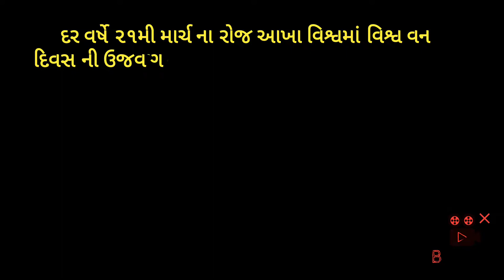વિશ્વ વન દિવસ